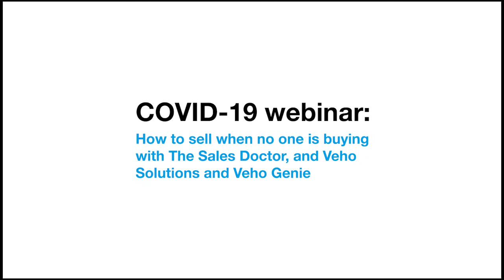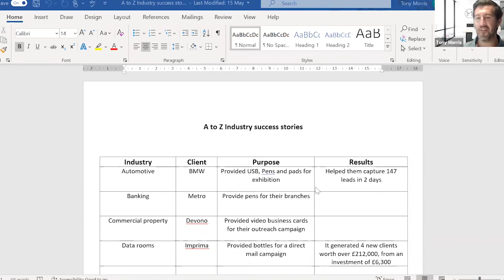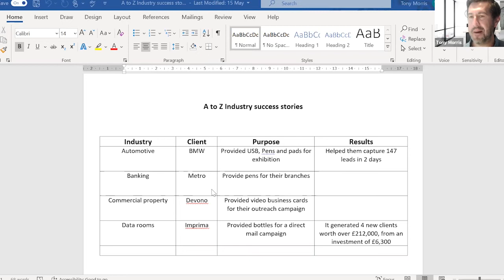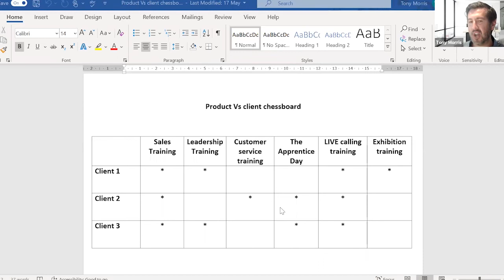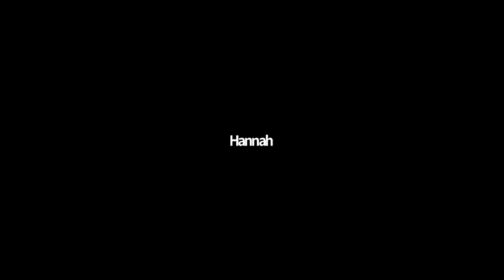How to sell when no one is buying with The Sales Doctor, and Veho Solutions Veho Genie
This webinar looks at tactics such as staying in the forefront of your customer's minds, gaining brand exposure and understanding how new processes can be implemented to support your business.